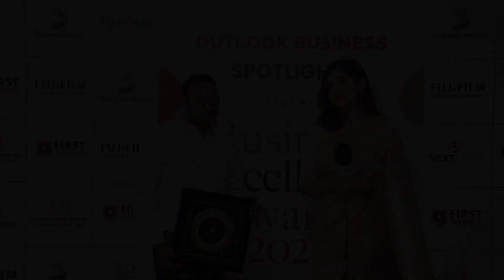Exclusive Interview | Business Excellence Awards 2023 | Digitech View Media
Exclusive Interview of Praveen Anna, Director of Clientscape Services India Pvt Ltd in Outlook Business Spotlight presents Business Excellence Awards 2023 powered by Digitech View Media. Step into the world of extraordinary leaders as they share their insights, challenges, and strategies that led to their remarkable success.